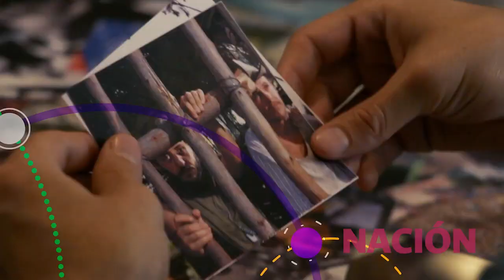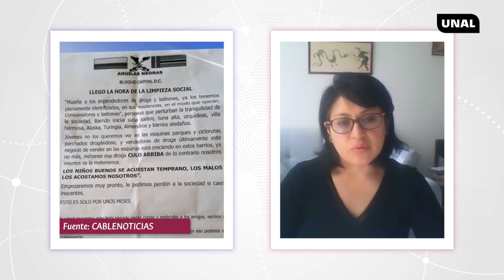"La limpieza social muestra una escala de valor de la vida"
"¿Cuál es la base cultural que soporta el despliegue de violencia por parte de jóvenes en sus contextos barriales? Dos claves arrojan el trabajo etnográfico: la masculinidad y la noción de respeto. ¿Cómo se conecta esto con una práctica violenta como la “limpieza social”? Para responder esta pregunta doy cuenta de lo que configura la indeseabilidad de un sujeto-joven".

La Revista Análisis Político, del IEPRI, publicó su número 102 dedicado al análisis de la violencia y la criminalidad urbanas. Conversamos con Carolina Pabón Suárez, autora del artículo "Jóvenes, delito y limpieza social en Bogotá".